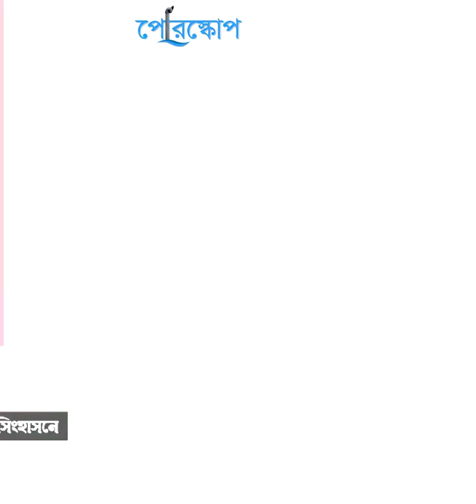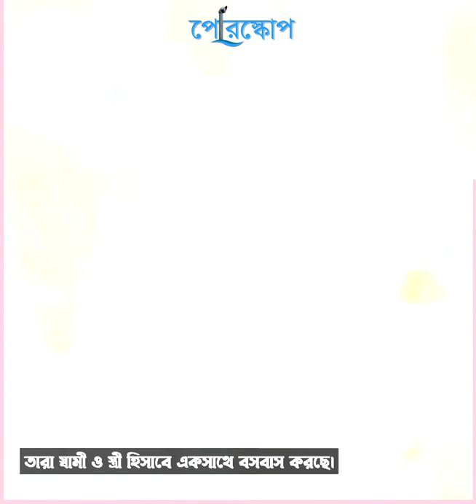রাজা চার্লস এর যত অজানা গল্প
৭০ বছর বয়সে রাজার মুকুট মাথায় পড়লেন প্রিন্স চার্লস।
তার জীবনের নানা অজানা অধ্যায়, যা জানেনা অনেক সাধারণ মানুষ।